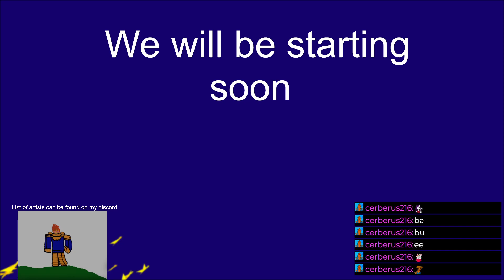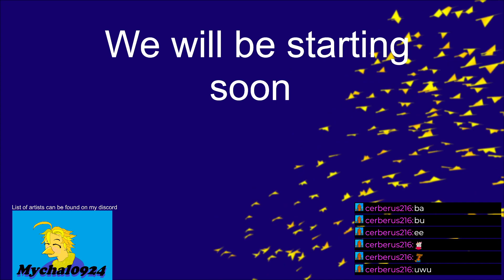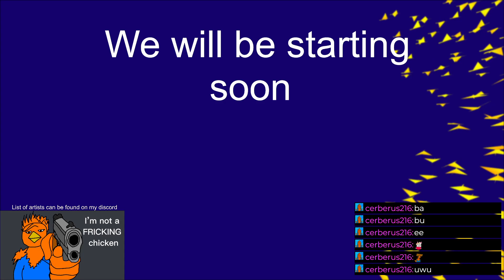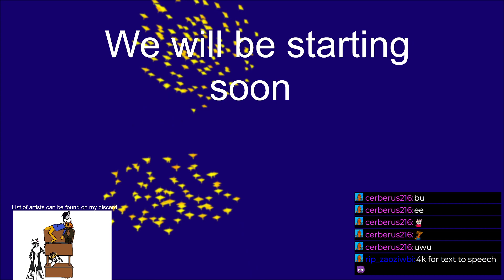Trying to make progress (Pre-Crash)